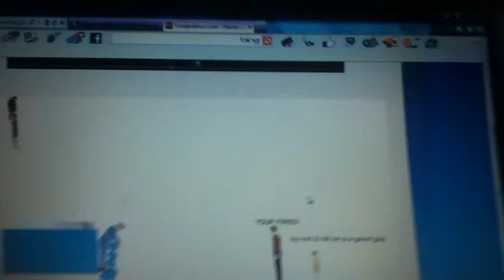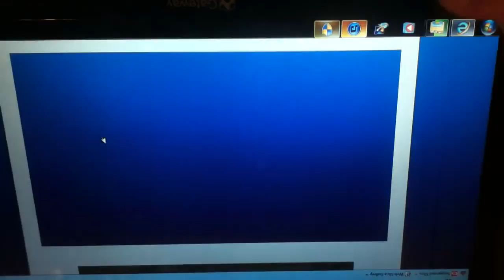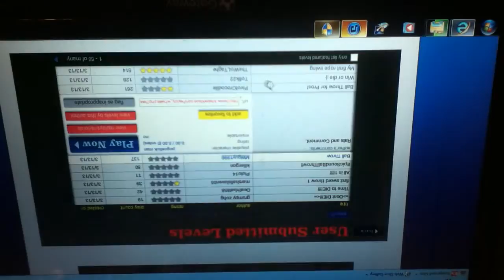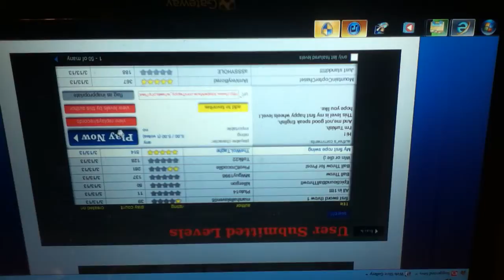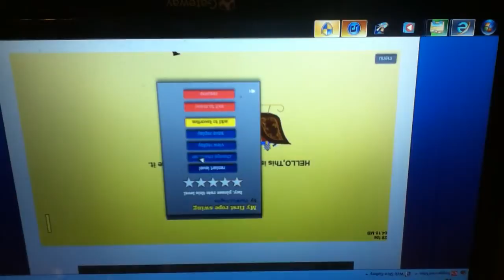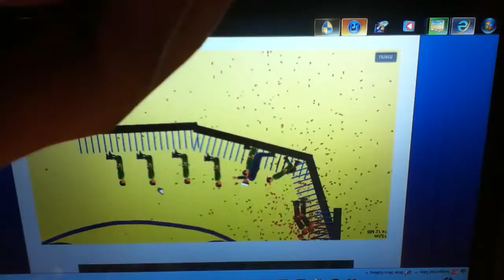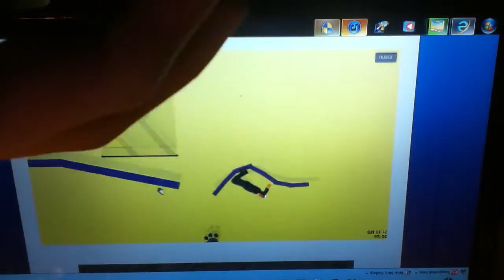Happy Wheels 2(actually just Happy Wheels again) Part 4: I'M RACIST AGAINST ELVES!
GOD DANGIT WHY WONT THESE HAPPY WHEELS VIDEOS FLIP RIGHT SIDE UP WHEN I EDIT THEM ON THE YOUTUBE VIDEO EDITOR!